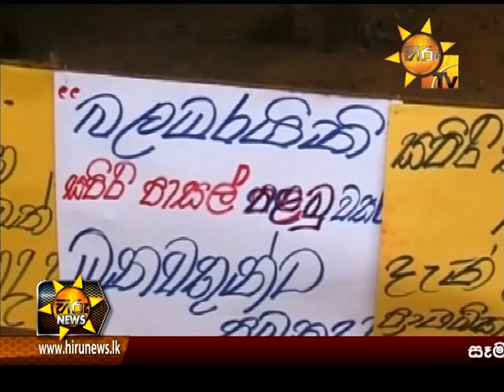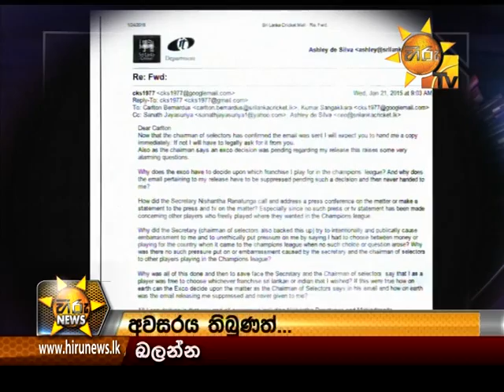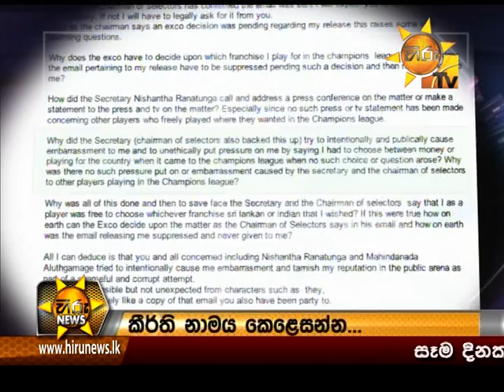Hiru News 9.30 PM January 27, 2015 | Part 3